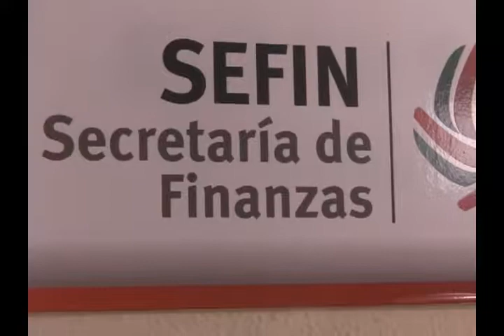SEFIN- Zacatecanos realizan pago de impuestos